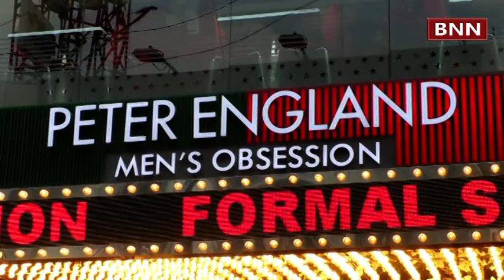PETER ENGLAND launches MEN'S OBSESSION STORE at Commercial Street, Bengaluru